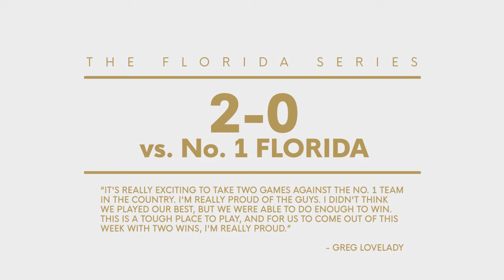Why We Won: The Florida Series